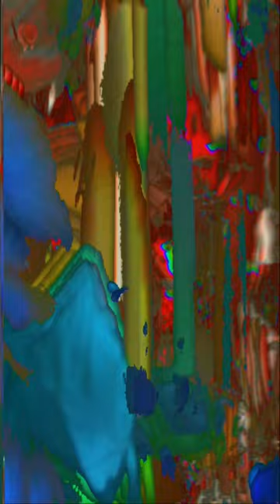89 Volvo (Visual Album) part 7/45